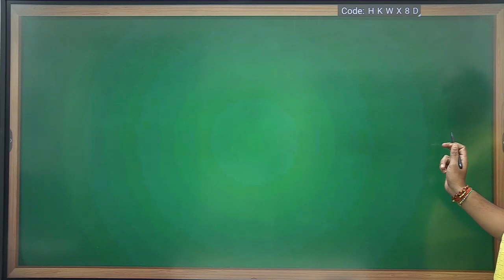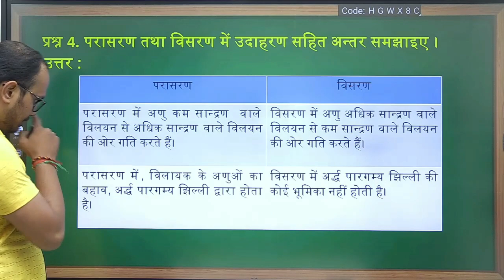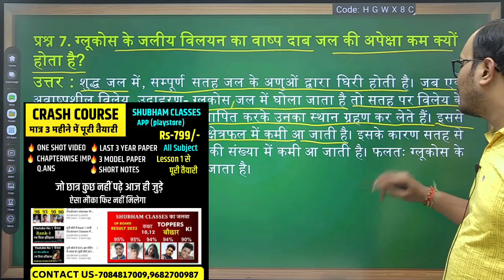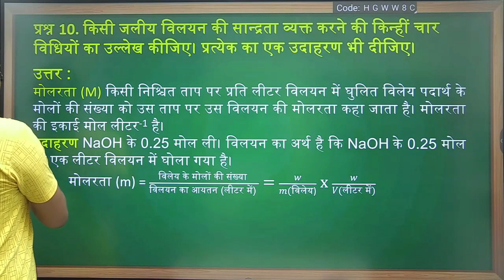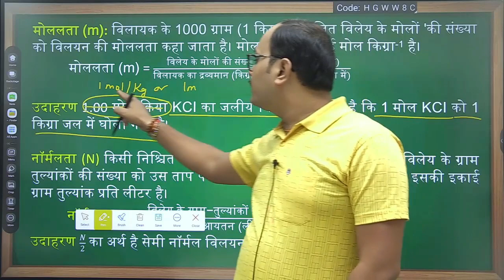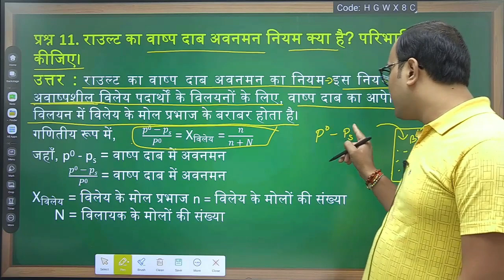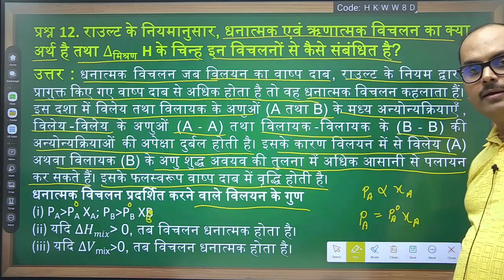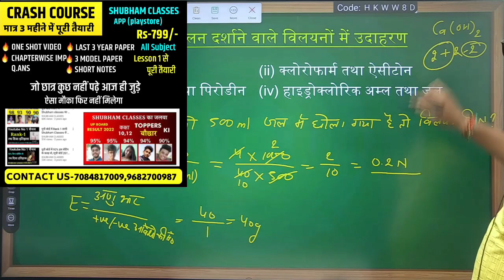विलयन (chapter-2)महत्वपूर्ण अतिलघु +लघु उतरीय प्रश्न | कक्षा 12वी (2023 में 90+ चाहये तो जरुर देखे)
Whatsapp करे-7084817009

Crash COURSE में जुड़ने के लिए Playstore से Shubham Classes Application Download करे और वहाँ पेमेंट करके तुरंत जुड़ सकते है नही तो कोई समस्या हो तो हमे Whatsapp करे-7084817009

इस Crash COURSE  में 2023 बोर्ड एग्जाम के लिए सभी विषयों की तैयारी करायी जाएगी